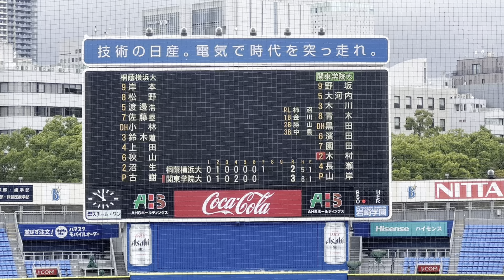2023/9/30(土) 古謝樹(桐蔭横浜大学) vs 木村一矢(関東学院大学) センター前ヒット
神奈川大学野球 2023秋季リーグ戦 2023/9/30(土) 横浜スタジアム 桐蔭横浜大学 vs 関東学院大学 1回戦

7回裏（関東学院大学の攻撃）
（先発投手）古謝
1アウト 木村 センター前ヒット

【勝投手】三宅
【敗投手】古謝
柿沼　大(球)、金川　和幸(一)、勝山　泰治 (二)、中島　康洋(三)

桐大 vs 関大 試合経過-令和5年度 神奈川大学野球 秋季リーグ戦1部 : 一球速報.com | OmyuTech